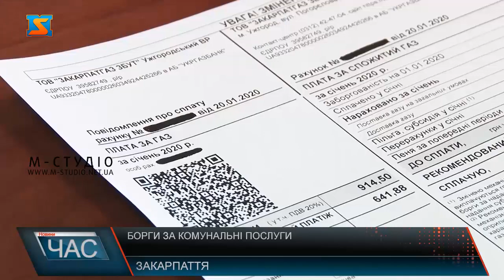Борги за комунальні послуги. Платити чи ні?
Суперечки платити чи ні за комунальні послуги, якщо через вимушене переселення родини тимчасово не проживають у своїх будинках все частіше виникають серед людей. Важливо, що в умовах дії воєнного стану українці не звільняються від сплати за комунальні послуги та банківські платежі. При цьому на час війни скасували пеню та штрафи, якщо людина не може їх оплатити. Однак після закінчення воєнних дій заборгованість доведеться погасити. Війна – економічно складний і затяжний період. На тлі воєнних дій українські родини зазнають фінансових труднощів: стрімке безробіття, інфляція та підвищення цін на харчі, на жаль, поглиблюють соціальну проблему в Україні. І, скажімо, якщо на їжу більшості наших громадян вистачає, то на оплату комунальних послуг – не завжди.  Однак комунальні служби не припиняють роботу. І їм теж потрібно платити зарплати та відраховувати гроші до державного бюджету. Кабінетом Міністрів України прийнято постанову від 05 березня 2022 р. № 206 «Деякі питання оплати житлово-комунальних послуг в період воєнного стану», відповідно до якої на період воєнного часу призупинене нарахування штрафів та пені за несплату комунальних послуг.  У випадку несплати або оплати не в повному обсязі відключати комунальні послуги не будуть. Водночас сплата за комунальні послуги є великою підтримкою комунальних служб, які працюють у надскладних обставинах та потребують ресурсів. Якщо ваша нерухомість зруйнована унаслідок воєнних дій, оплачувати заборгованість за комунальні послуги не потрібно. Але необхідно повідомити правоохоронні органи про втрату житлової нерухомості у результаті війни. Отже, під час війни українці звільнені від пені і штрафів за несплату комунальних послуг. Але загалом оплату комуналки в Україні не відмінено. Виняток становлять люди, які втратили нерухомість унаслідок війни.